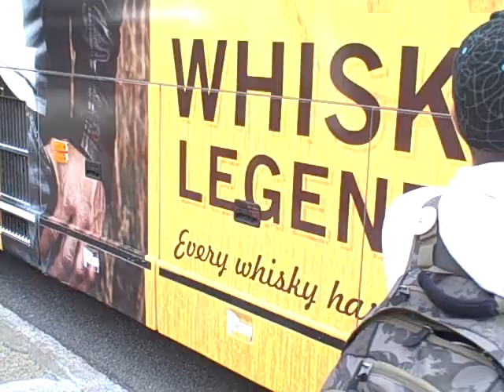Our LCBO Tour Bus!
From our LCBO Tour.